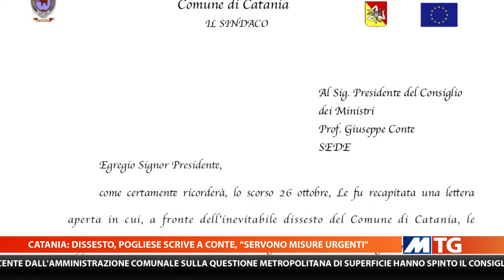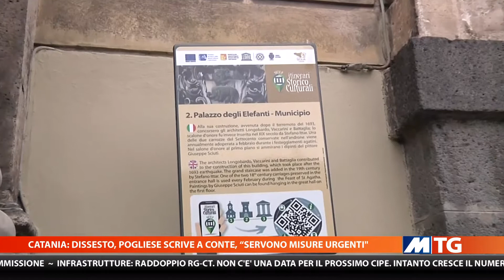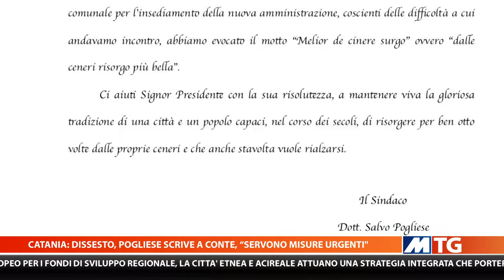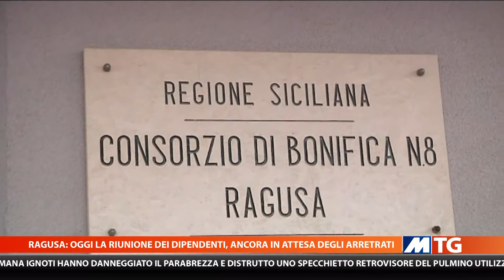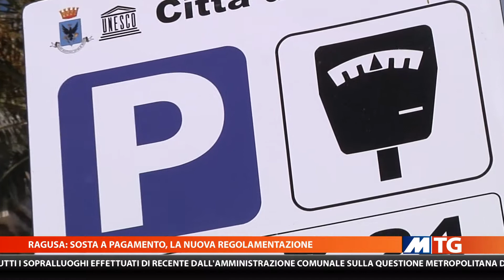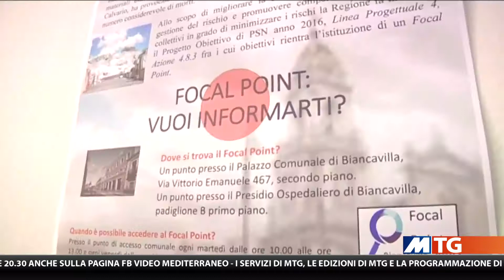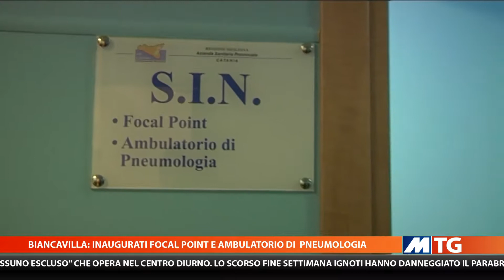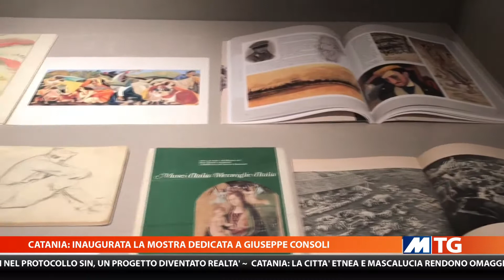MTG 20:30 DEL 21/05/2019